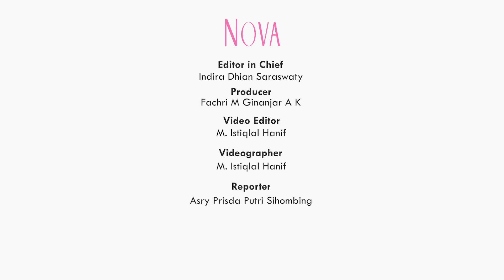Cara Mengatasi Rambut Megar Seperti Singa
Sahabat NOVA memiliki rambut yang kusut dan megar seperti singa? Nah, ada beberapa hal yang bisa Sahabat NOVA lakukan nih agar rambut Sahabat NOVA bisa rapi dan mudah diatur. Seperti apa caranya ya?

1:14 menggunakan engering rambut
1:50 Melakukan deep-conditioning pada rambut
2:21 Jangan terlalu sering keramas
2:55 Manfaat menyisir rambut saat keramas

EDITORIAL OFFICE

ADVERTISING